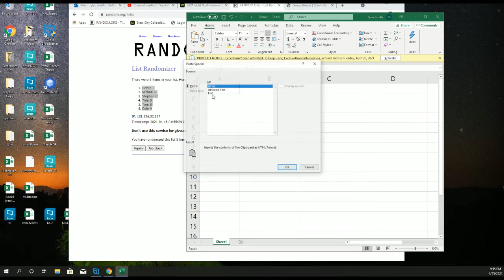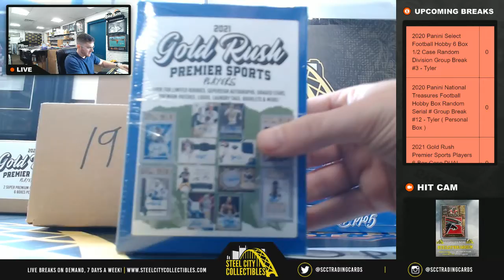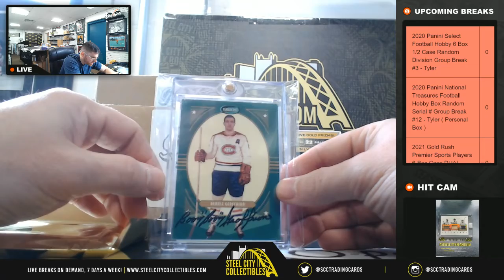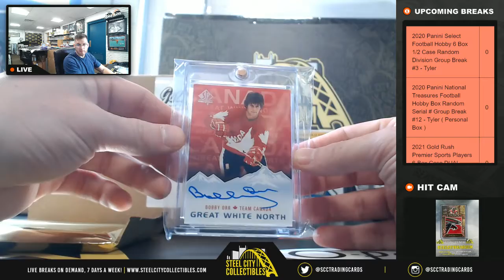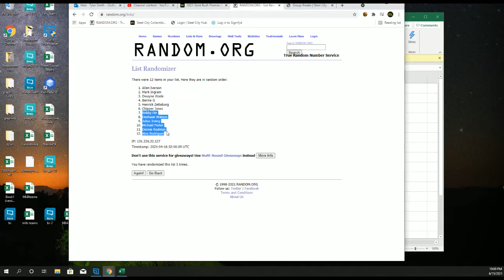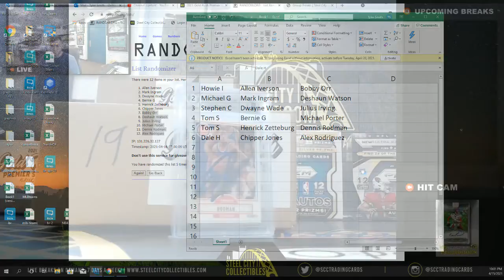2021 Gold Rush Premier Sports Players 6-Box Case DUAL Random Hit Group Break #19 - Tyler